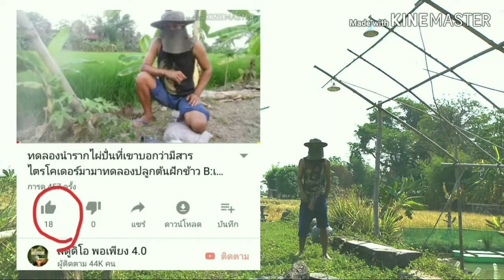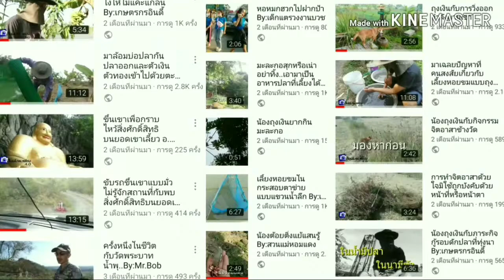สาวน้อย!..ขาแดนซ์!..